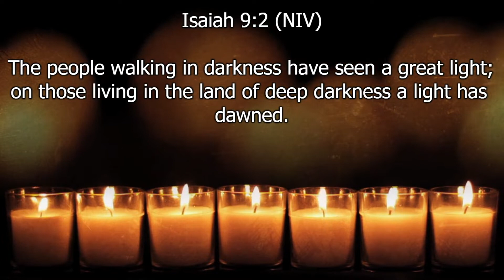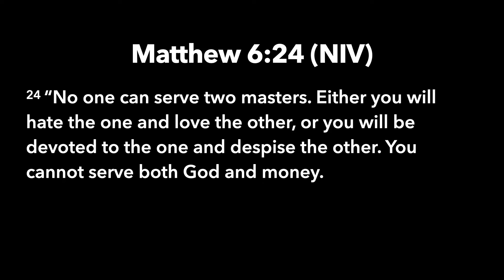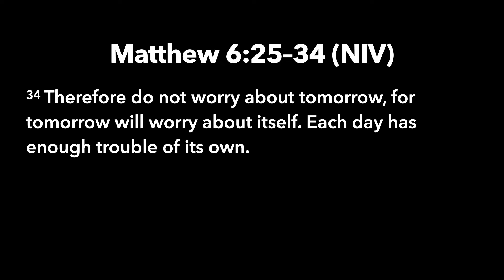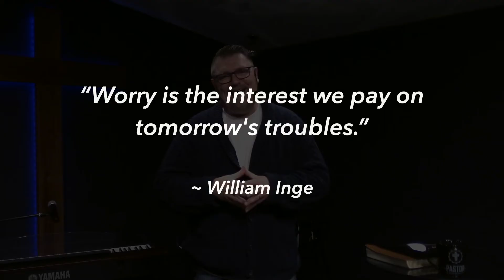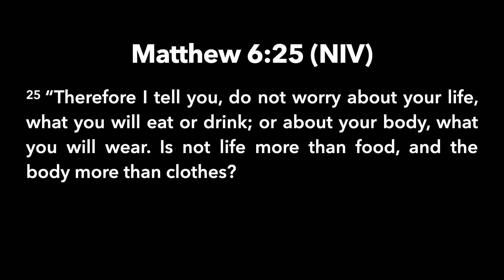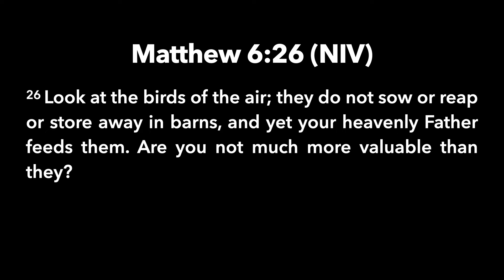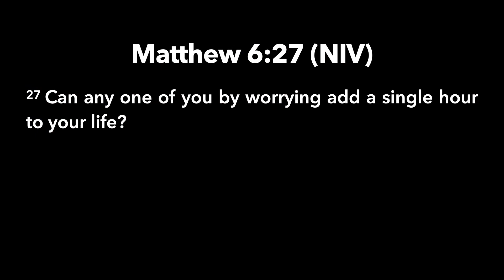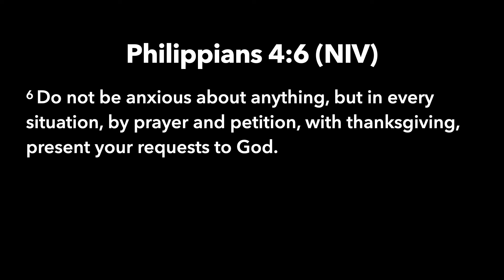What Jesus Said about Worry